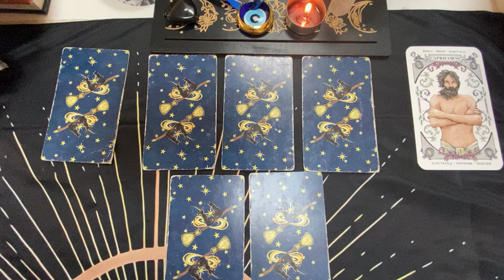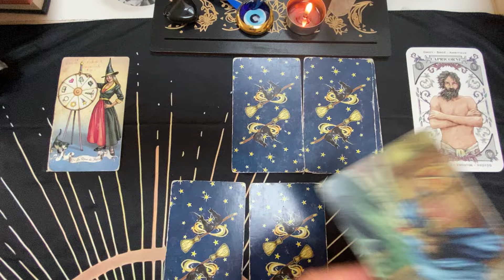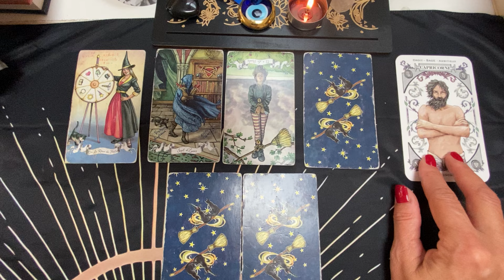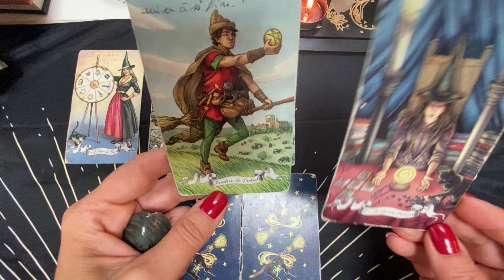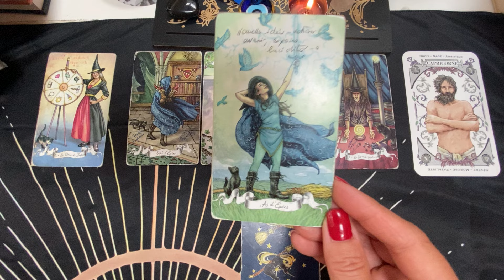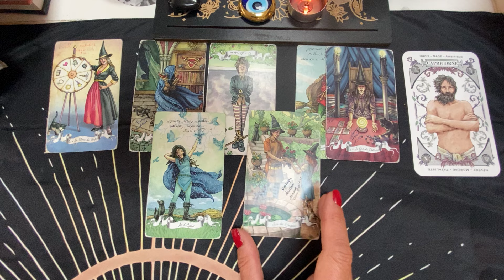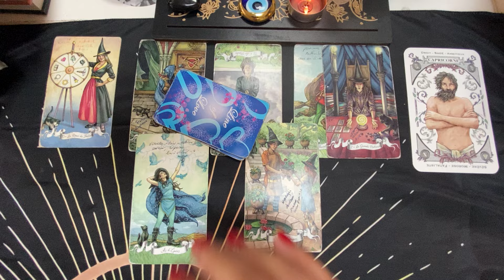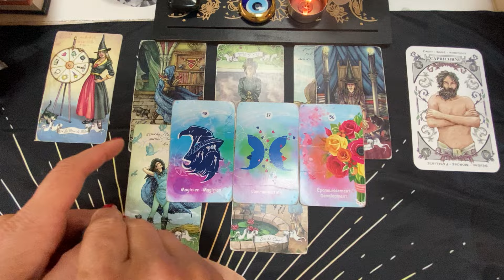♑️CAPRICORNE~ OCTOBRE 2024~ QUELQUE CHOSE GRANDIT !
Bonjour les amis Capricorne
Tirage du 1/10au 31/10 2024

Merci pour vos like, votre présence et partages. 🙏

🦯La guidance

Rdv dans les 24h

✍️POUR PRENDRE RDV 📔directement :
Mon site internet :